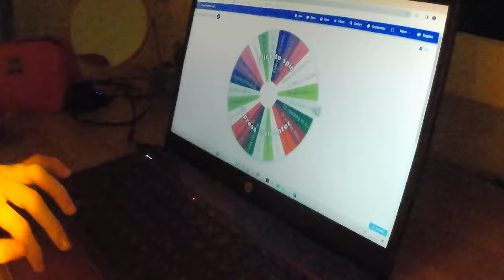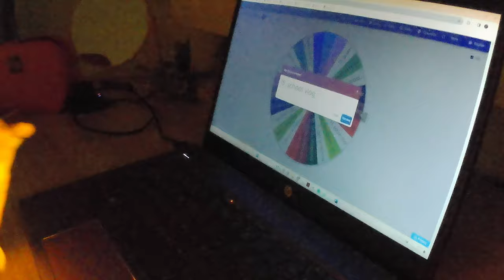VLOGMAS EPISODE ONE - school vlog, advent calendar and more! 🎄🎅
Vlogmas day one! A school vlog, an explanation of how this works and a sneak peak of day 2!
WELCOME TO VLOGMAS! So.. what is it? Well if you don't know, vlogmas is a series youtubers do to gain popularity during the month of december! Hope you enjoy, and see you tomorrow?

more info on the vid:

Music by Zachary Friederich - Pray For Peace (On This Christmas Night)

(not all songs were used, but all have been used somewhere on the channel)

lil q&a 🌺
age - 14
country - england
camera - akasogo brave 7 le
editing - capcut laptop edition

account monitored by an adult...